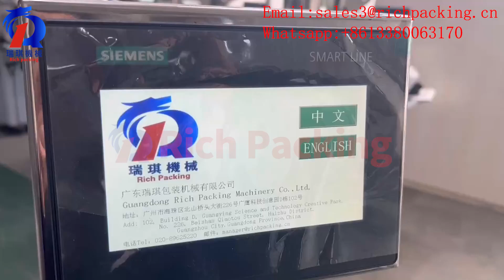Single head semi auto capsule filling machine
Rich Packing's semi auto capsule filling machine suitable for 000#-4# empty capsule,can fill powder and pellet.